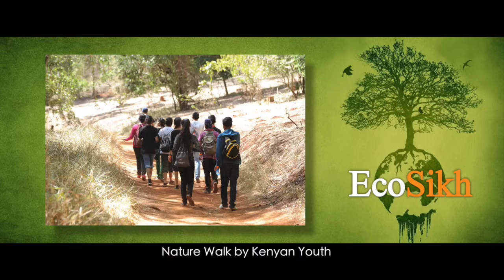Sikh Environment Day 2016 Teaser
This special day, March 14 every year, marks the New Year in the Sikh calendar and the Gurgaddi Diwas of our Seventh Guru, Sri Guru Har Rai Ji, who is remembered in Sikh history for his deep sensitivity to nature and its preservation. It is an annual celebration of the love for nature that Gurbani conveys us and reminds us to reflect on the Sikh environmental teachings for the rest of 364 days of the year.